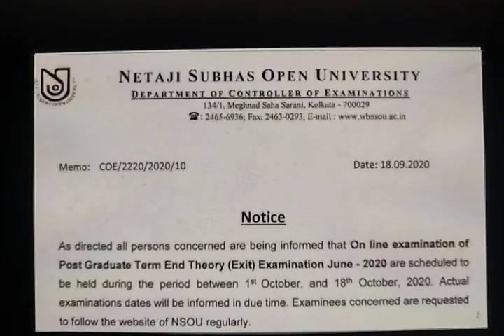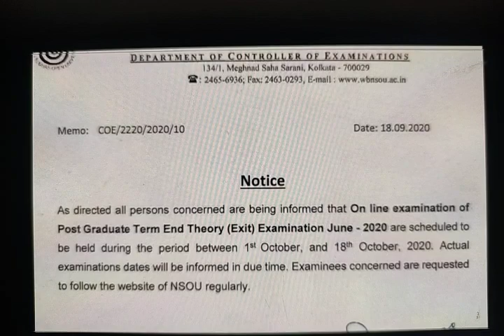NSOU PG EXAM UPDATE 2020